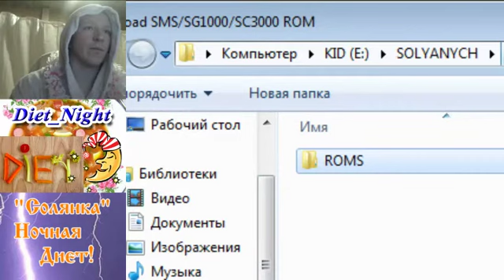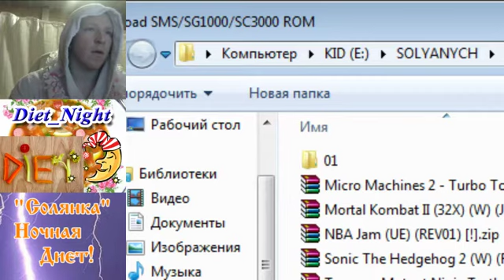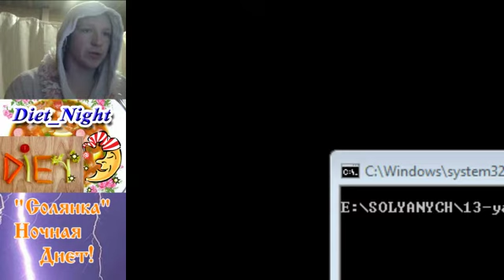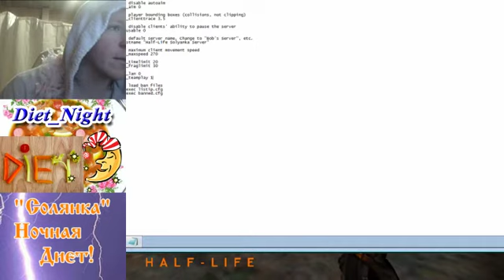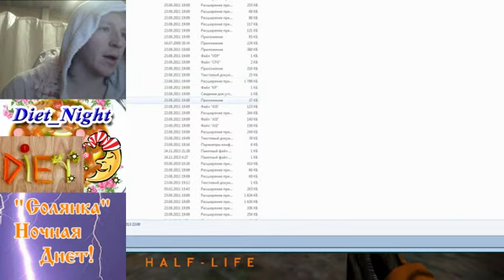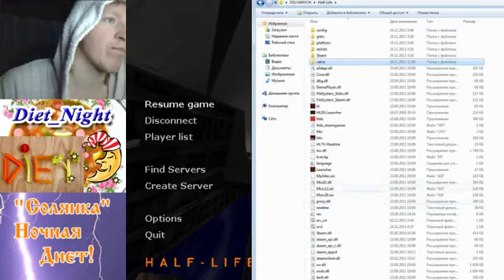Солянка. Night_Diet_Version (Half-LIFE)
В веселой компании погамали в Халфу.